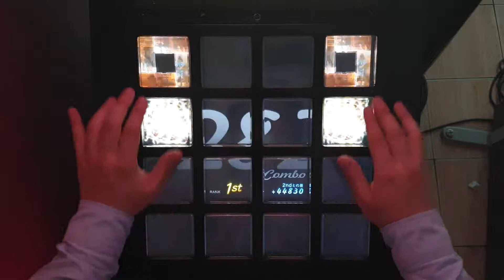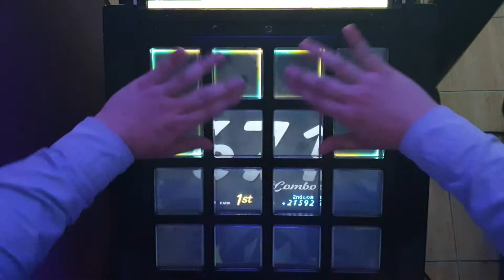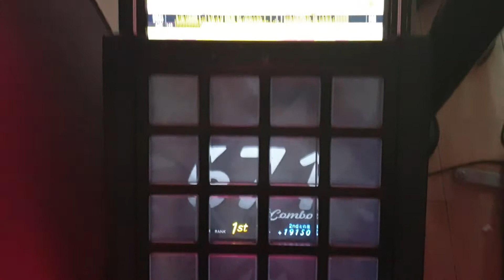[jubeat festo] ハム太郎とっとこうた（すーぱーとっとこみっくす）EXT EXC